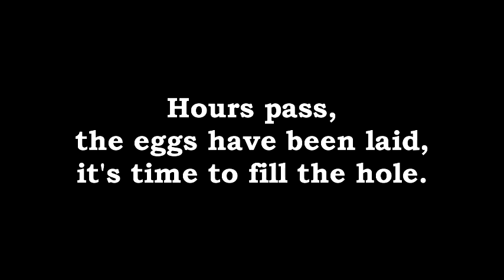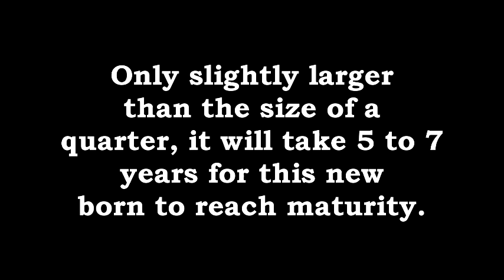An Eastern Box Turtle digs a nest for her eggs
An Eastern Box Turtle diligently digs a hole to lay her eggs, after the exhausting process she still has to safely bury them. 104 days later the first new borns crawl out of the nest.

If you enjoy watching wildlife check out the Explorer's Guide to Wildlife Adventures featuring 15 fantastic locations in the Eastern United States.
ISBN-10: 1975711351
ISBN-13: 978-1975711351